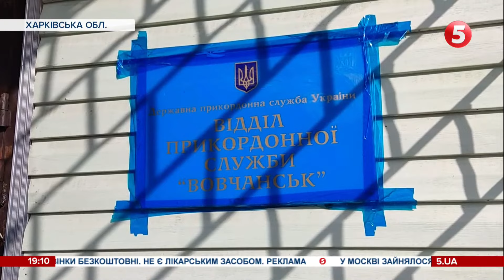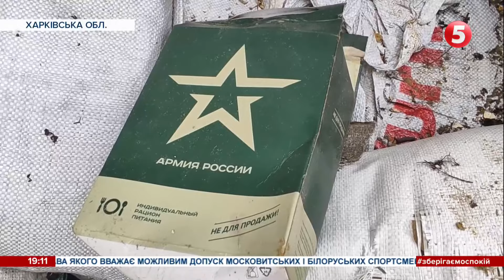БИЛИ СТРУМОМ, КУВАЛДОЮ, СТАВИЛИ НА РОЗТЯЖКУ: жертви катувань розказали як пережили окупацію росії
Катували струмом, били кувалдою. У Вовчанську правоохоронці розслідують злочини росіян. Під час окупації вони створили систему залякування місцевого населення. Вишукували незгодних та катували. Найчастіше застосовували електрострум: випитували інформацію і примушували співпрацювати. Одного з жителів Вовчанська добу мордували за те, що він зняв російський триколор із флагштока. Скільки людей стали жертвами тортур - дізнавалася Оксана Нечепоренко.

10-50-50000 - будь-яка сума має значення.

Разом переможемо!
Слава Україні!